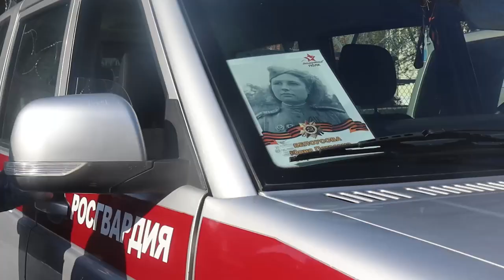«Бессмертный автополк»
Во Владивостоке сотрудники вневедомственной охраны Росгвардии присоединились к Всероссийской акции «Бессмертный автополк». Росгвардейцы разместили фото с изображением родственников-фронтовиков на стеклах патрульных автомобилей, после чего стражи порядка направились на маршруты. В предпраздничные дни, как и в День Победы, росгвардейцы будут находиться на службе. Участие в акции «Бессмертный автополк» позволит стражам порядка без отрыва от работы рассказать о своих героических предках.